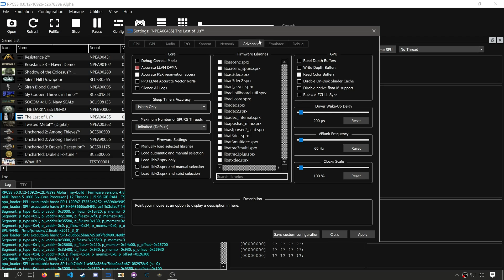RPCS3 The Last of Us New MLAA Patch Gameplay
Made possible by @ZEROx2085 and Me
Patch can be downloaded using patch manager.

NOT RECORDED IN REAL TIME
Timestamps
Settings - 00:00
Bloom Demonstration - 00:38
Crash fix demonstration - Financial district - 02:10
Crash fix demonstration - Escape the MLAA City - 06:27

PSN: illusion3185